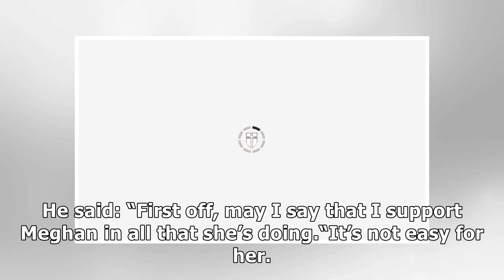Meghan Markle made HUGE 'mistake' and must learn key skill from 'careful' Kate